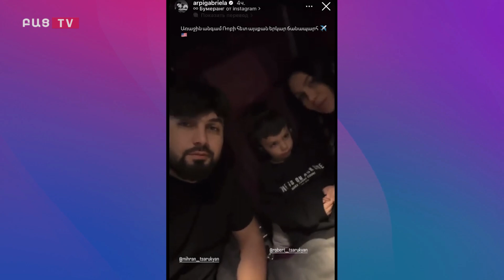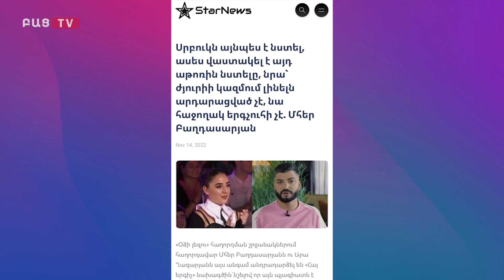Հայտնի դերասանուհին՝ Լաչինի միջանցքի փակման մասին. Շոուբիզնեսն այսօր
Միհրան Ծառուկյանն ու Արփի Գաբրիելյանը իրենց որդու՝ Ռոբերտի հետ միասին մեկնել են ԱՄՆ։ Ինչպես խոստովանել է Արփին, սա առաջին անգամն է, որ իրենք Ռոբի հետ միասին այդքան երկար ճանապարհ են գնում։ Միհրանն ու Արփին արրեն հասցրել են իրենց սոցիալական կայքերում մի շարք լուսանկարներ, հոլովակներ ու սթորիներ հրապարակել՝ ճամփորդության ընթացքից։